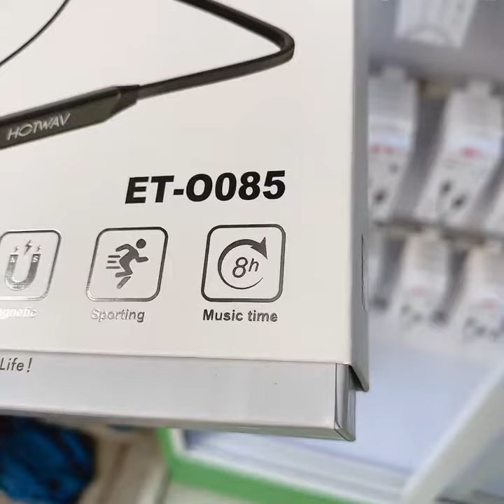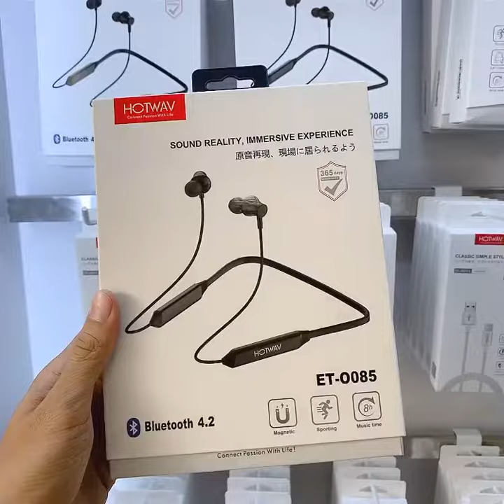HOTWAV ET-O085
HOTWAV Bluetooth handset model : ET-O085 : 23$
👉🏻⌨️🖱 ស្អែកចាំធ្វើវិដេអូ Unboxing
🔥 Specificition
• Version 4.2
• Magnetic Stop 🛑
• Sport style life
• Music 8Hours
• Charging 1-2h
• standbys 220h
• Battery 110mAh
• Ratio 10m
• Free Delivery 🚚
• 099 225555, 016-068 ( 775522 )